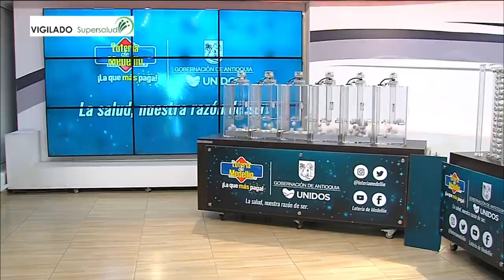Lotería de Medellín PREMIO MAYOR Resultado Viernes 04 de febrero 2022 ✅🥇🔥💰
Hola buenas noches, te presentamos los resultados de las loterías y chances en Colombia, vamos con el Resultado para la Lotería de MEDELLÍN del Viernes 04 de febrero de 2022.

Resultado de la Lotería de Medellín Viernes 04 de febrero de 2022
Lotería de Medellín 04 de febrero
Lotería de Medellín 04 de febrero Premio MAYOR
loteria medellin
loteria de medellin ultimo sorteo
medellin loteria
resultado medellin
medellín lotería
sorteo medellin
chance medellin
resultado medellín
medellin resultado
que numero callo la loteri